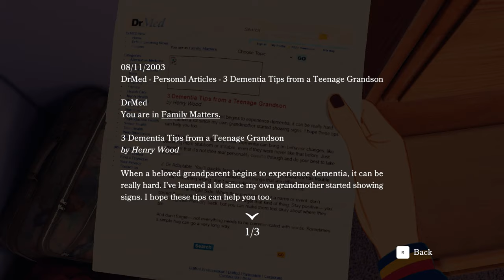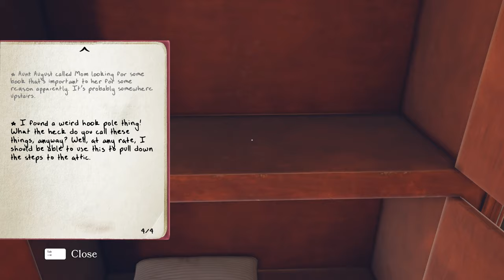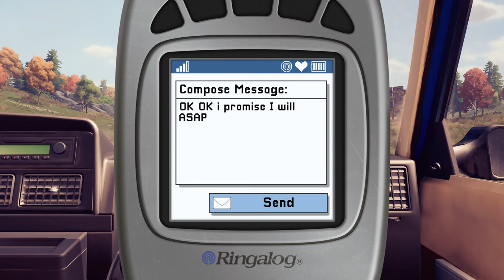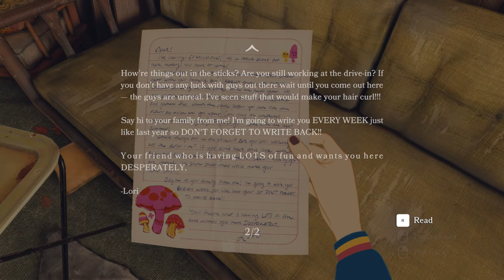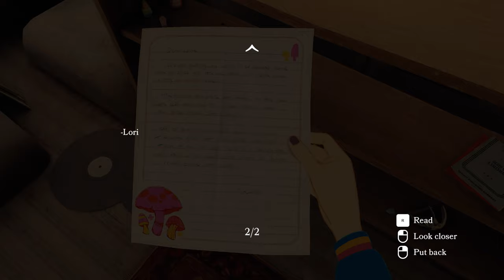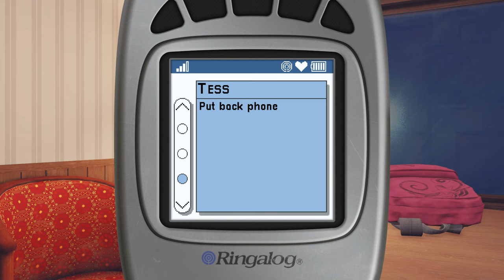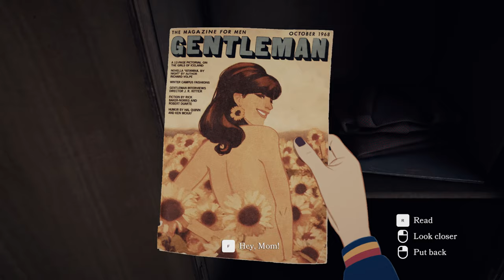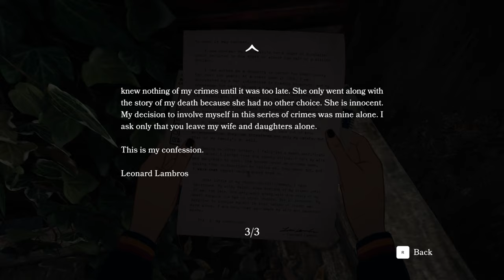OPEN ROADS Gameplay Walkthrough FULL GAME - No Commentary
OPEN ROADS Gameplay Walkthrough will include the Full game - No Commentary Playthrough for PC Full HD 60FPS let's play guide including the ending.
 *Game Description*
Long-lost family secrets. Hints of a hidden fortune. And miles to go before they sleep. Tess Devine’s relationship with her mom has never been easy, but they’re about to set out together on a journey into the past that they’ll never forget.